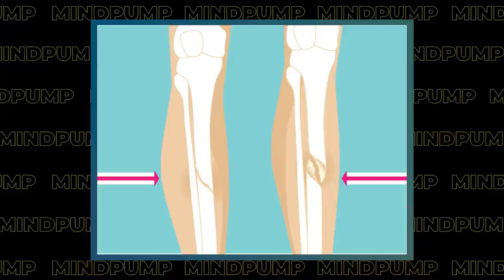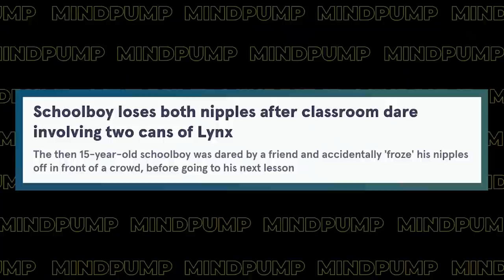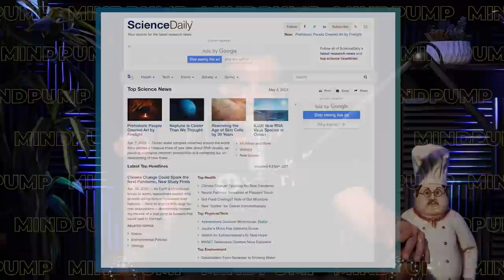One Of The BEST Simple Ways To, Lose Weight, Build Muscle & See More PROGRESS | 1809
00:00 SUPER Bundle Giveaway
1:20 Mind Pump Fit Tip: One of the best ways to get your body to start progressing again is to change your workouts. Change the TEMPO, and you change the workout.
13:11 Don’t bring a knife to a gunfight.
21:36 Sal’s wife is a champion!
25:37 Have you heard of ‘hole in one’ insurance?!
30:35 How kids keep raising the bar of dumb challenges.
38:25 The benefits of red-light therapy and hair loss.
45:41 How Adam has been taking the Red Juice from Organifi to mitigate his symptoms of going off caffeine.
50:00 Fun Facts with Justin: The fastest animal on the planet and hyena's faux penis.

55:55 ListenerLive question #1 - What approach should I have to release the neck tightness when doing presses?
1:05:14 ListenerLive question #2 - Is it ok for your shoulders to click on lateral raises?
1:12:18 ListenerLive question #3 - Is there a proper breathing technique when lifting heavy?
1:22:25 ListenerLive question #4 - What are the best metrics to use when evaluating the effectiveness of a given program and how you're engaging with that program?

Why Can’t I Feel the Right Muscles Working? - Mind Pump Blog

Man cheated out of £100 after he manages to beat scam artist’s challenge

This is the gun-like knife Isaiah Lee allegedly used in Dave Chappelle attack

The 10 craziest things insured at Lloyd’s of London

Boy, 15, froze off both nipples with deodorant in dare gone wrong

Tucker Carlson: Tan Your Balls If You Want To Be A Real Man

Supertraining book

People Mentioned

Dave Chappelle (@davechappelle) on Instagram